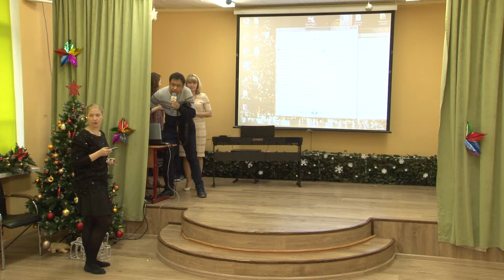Утренник 3-4 классы (1 из 6)